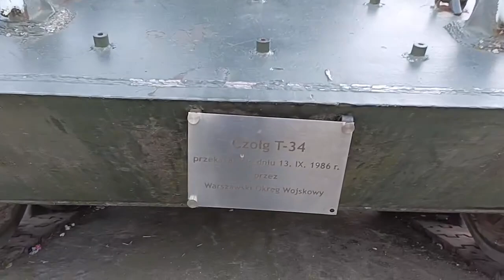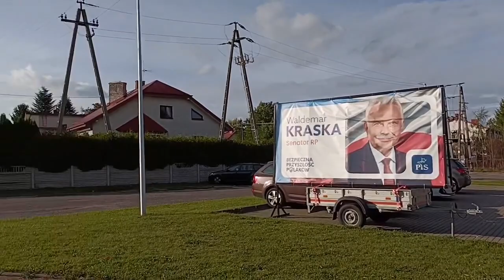HISTORIA NA USŁUGACH POLITYCZNEJ DEWIACJI.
Pamięć odejdzie do grobu, książki przepisze się, cokoły pomników zajmą inni bohaterowie, stworzymy ostatecznie sztuczną prawdę.
Przestajemy być sobą , tracimy poczucie tożsamości, wykują z nas narzędzie pod zapotrzebowanie obcych.
Na cokole pomnika zamiast T34 , stanie Sherman.
Prezydent Duda na forum ONZ-tu powstałego w wyniku Jałtańskich uzgodnień podziękuje Amerykanom za wyzwolenie Polski.
Dowody stanu faktycznego nadania granic po 1945 roku , zostaną zniszczone , gdy przyjdzie weryfikacja nikt nie udowodni jak było naprawdę.
Zabawa w politykę przestanie być śmieszną a stanie się straszną.

YT Krzysztof Tołwiński
11 października 2023r.               Krzysztof Tołwiński  Polski Polityk